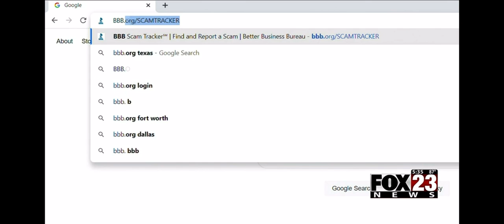BBB Scam Alert: Potential Scams for College Students Ahead of School Year (08/13/21) - FOX23 News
BBB Scam Alert’s latest episode warns college students of potential scams ahead of the new school year.